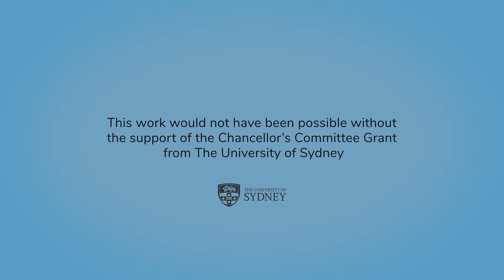The science behind your weight loss failures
This video sheds light on the biological factors preventing you from maintaining your weight loss and uncovers the secret to changing your biology so that you can live a happier, healthier life.

Produced by Dr Nick Fuller and the University of Sydney, Interval Weight Loss is not another fad diet but rather a lifestyle which, when monitored and implemented correctly, has been clinically proven to work.

Interval Weight Loss is the only scientifically proven method to enable you to achieve your weight loss goals.

To find out more you can get a copy of 'Interval Weight Loss' or 'Interval Weight Loss for life' from all good book stores or reach out to us through our website or social pages.